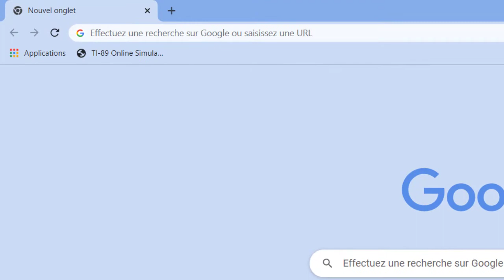Is Pokémon Go down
User reports indicate problems at Pokémon Go
Pokémon GO is an augmented-reality game for smartphones. The app is part of the Pokemon franchise. It uses mobile devices with GPS to locate, capture, train, and battle virtual creatures, called Pokémon, which appear as if they are in the player's real-world location.

I have a problem with Pokémon Go
waaaa i cant spin pokesotp waaaa :(((((( waaa i canyt gbattle gym asdads waaaa lmao actually go outside AND NOT BE GLUED TO UR PHONE :Peppodance: :trole: